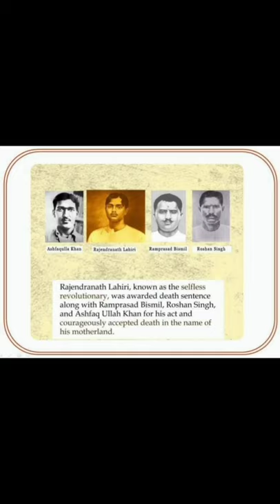Remembering Rajendra nath Lahiri on his birth anniversary (Kakori train 🚆 decoity)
1857 INDIAN Revolutionaries || भारत में यूरोपियन के आगमन से गांधी युग तक का सफ़र playlist link